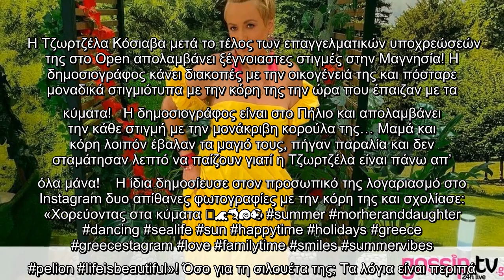Τζωρτζέλα Κόσιαβα: Οι νέες φώτο με μαγιό και χωρίς ρετούς είναι το κάτι άλλο!